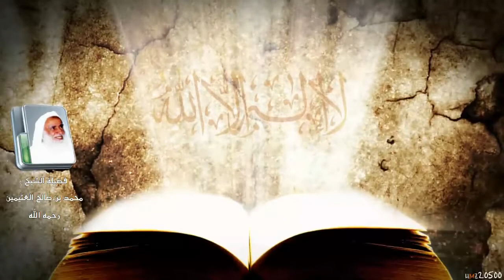شرح كتاب التوحيد لابن عثيمين الـحلقة 5